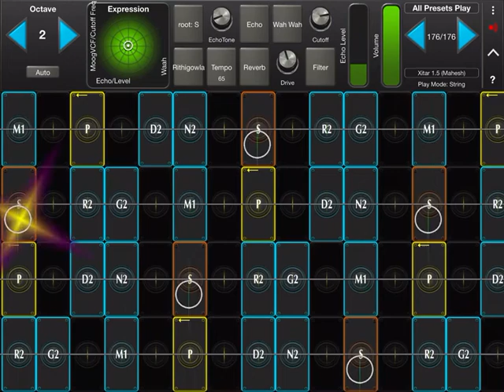Ragam Anandabhairavi on Geoshred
In this video, I play a small sketch of Ragam Anandabhairavi on the Geoshred iPad app.